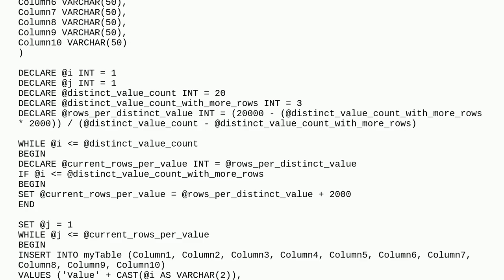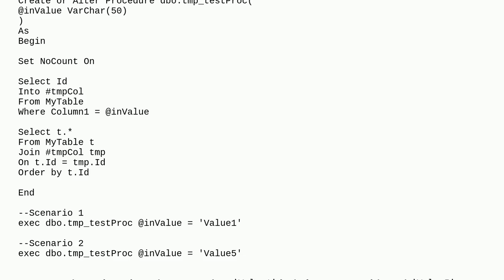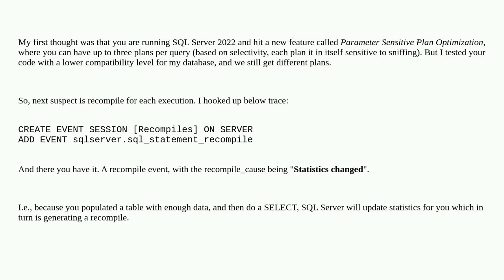Stored Procedure Generating Multiple Plans for Different Parameters in SQL Server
A special thanks goes out to the community

  stored-procedures parameter-sniffing sql-server